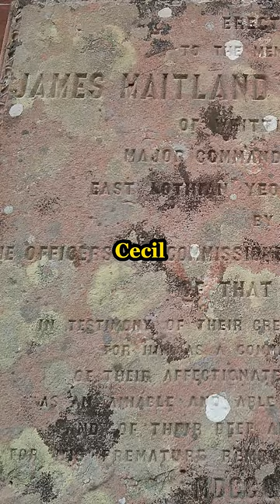Sejarah Arthur Balfour biangkerok berdirinya Israel dalam 60 detik part 1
Dalam video ini membahas tentang sejarah Arthur James Balfour atau yang lebih di kenal Arthur Balfour merupakan seorang antek Inggris dan politisi konservatif yang menjabat sebagai perdana menteri pada tahun 1902 hingga 1905. Balfour dilahirkan pada 25 Juli 1848 di Whittingehame House, Lothian Timur, Skotlandia. Balfour merupakan putra tertua dari James Maitland Balfour dan Lady Blanche Gascoyne-Cecil. Balfour mengenyam pendidikan di Grange Preparatory School do Hoddesdon, Hertfordshire pada tahun 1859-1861, dan Eton College pada tahun 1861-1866. Balfour melanjutkan pendidikan nya ke Universitas Cambridge dan mempelajari Ilmu moral di Trinity College pada tahun 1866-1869.

Jika punya rezeki lebih boleh donasikan untuk perkembangan channel ini kedepan, supaya bisa menggunakan voice over pake suara sendiri